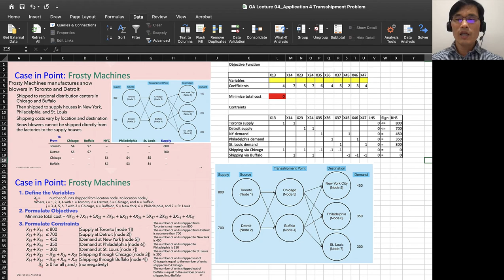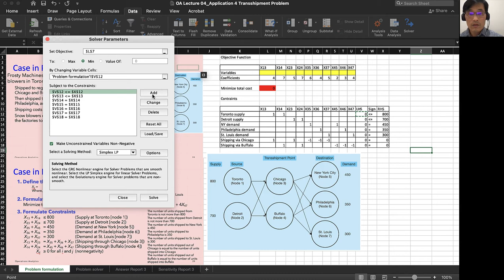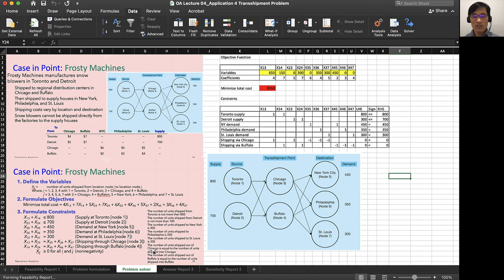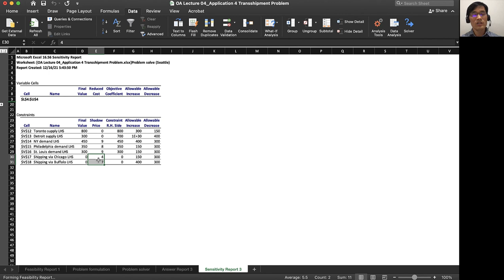Lecture 04 09 LP Transshipment Excel Solver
Linear Programming Transshipment Excel Solver